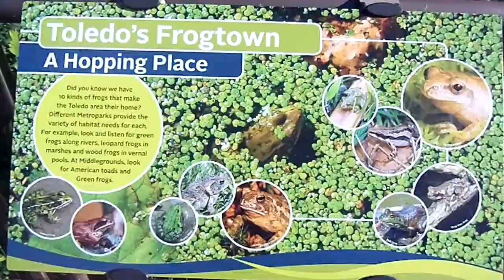VEDS 2022 #30: Fun Brain Roadblocks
In which Jeffrey takes a walk, talks about how his brain is stupid sometimes, and makes his final video of this year's VEDS.